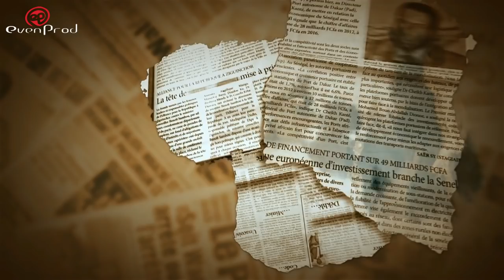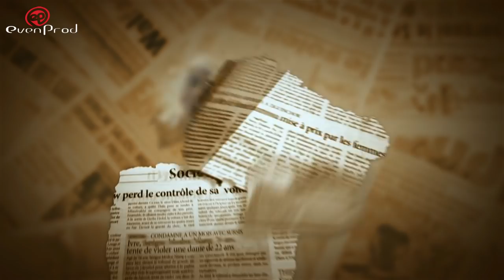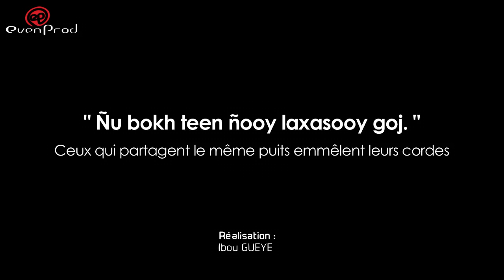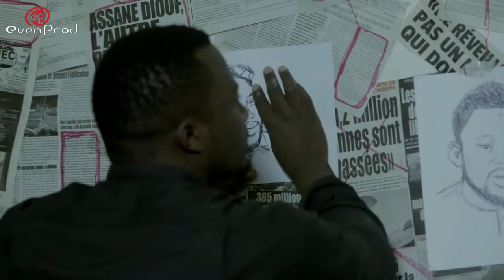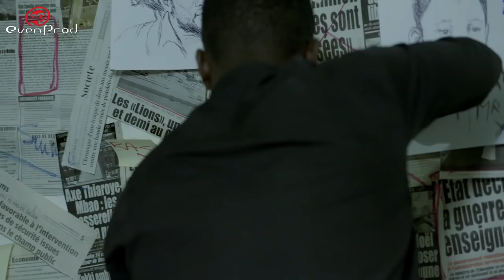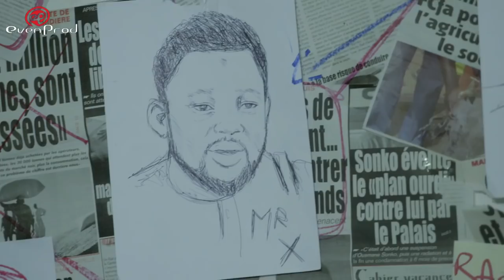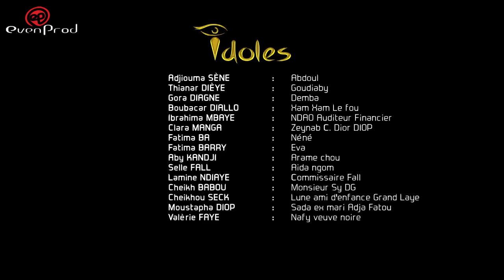IDOLES - saison 3 - épisode 24 : "ñu bokh teen ñooy laxasooy goj"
Titre de l'épisode : "ñu bokh teen ñooy laxasooy goj"
(Ceux qui partagent le même puits emmêlent leurs cordes)

Mlle Seck n’a pas la grande forme après la dernière conférence de rédaction…
Tpaha et Margot l’accompagnent pour commenter les derniers éclats de Tonton Séne… Congé de maternité et accouchement sont aussi au programme !
Bagarre à la prison des femmes… Le Directeur de la prison doit intervenir…
Monsieur X face à son mur…
Tonton Séne vient rassurer et réconforter Penda…
Adja Fatou visite Raïssa dans son nouvel appartement…
Adams découvre le domicile d’Astou…
Goudjabi et Tapha dans un moment de complicité…
Binta renforce l’autorité de Penda devant son équipe de journalsites…
Alima rencontre le Ministre Rodriguez pour récupérer les affaires de son défunt mari…
Xam Xam philosophe sur l’eau…
Cherif entre dans une église…

Réalisé par Ibou Gueye & Ismaéla Thiam (Sénégal, novembre 2017)

IDOLES, l'odyssée de WESTinfo, fleuron de la presse du Sénégal.
# Evenprod